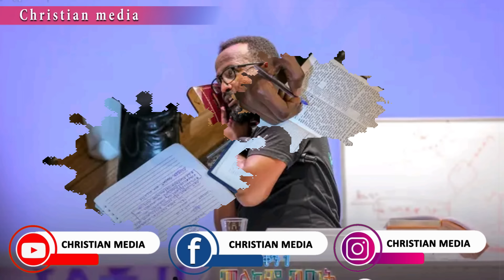🔴Faar Solomon Alemu Dhuguma..?Yonaataan Akliiluu Imimmaaniin Adaraa Mucaakoo Leewwiif Naakadhadhaa❗️